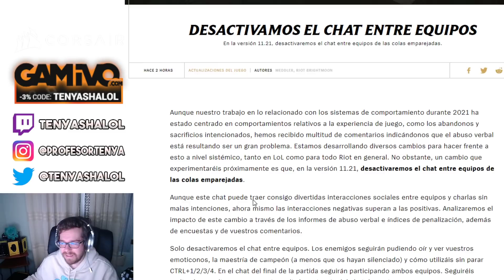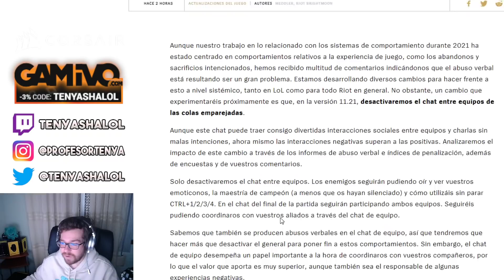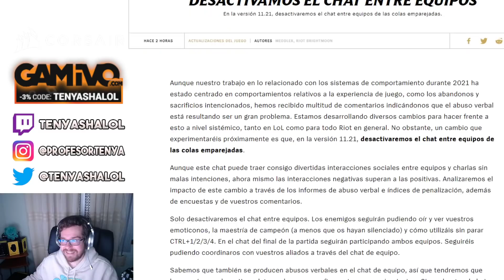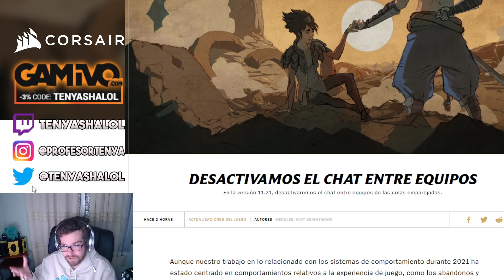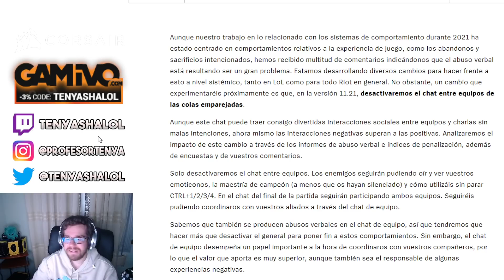ADIOS al CHAT GLOBAL | La SEMANA que VIENE LO ELIMINARAN del LOL | NOTICIAS LOL